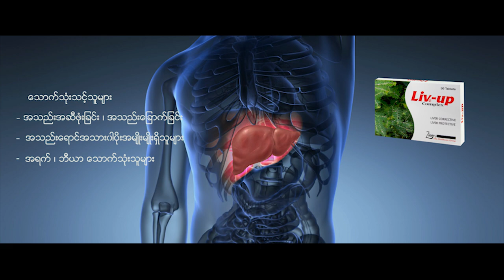Live Up-Liver Supplement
Live Upအသည္းအားေဆး သင့္အသည္းကိုကာကြယ္ပါ